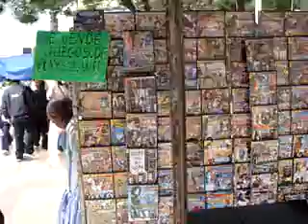Plaza Bolivar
Nuestra Plaza Bolivar...quien no dio vueltas por la misma?